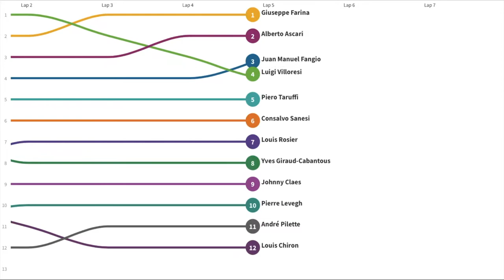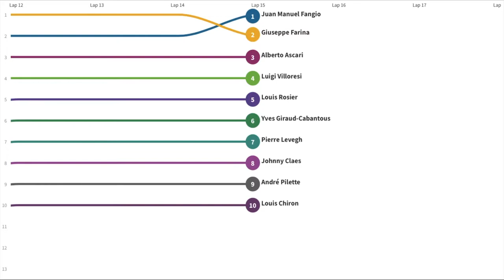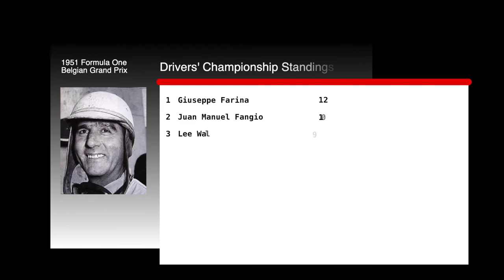1951 F1 Belgian Grand Prix Line Racing | EnjoyF1.com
1951 Season Formula One Belgian Grand Prix

4th win for Giuseppe Farina
1st podium for Luigi Villoresi
1st championship point for Luigi Villoresi
1st time to lead a race for Luigi Villoresi
8th win for Alfa Romeo
8th win for Alfa Romeo as engine supplier